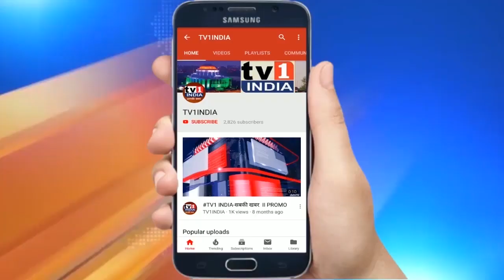Ex.Mayer जयवंत सुतार की मांग: Corona उपचार के लिए 50 करोड़ के बजट दो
नवी मुंबई महानगर पालिका के आगामी बजट को ध्यान में रखते हुए पूर्व महापौर जयवंत सुतार ने आयुक्त अभिजित बांगर से मुलाकात कर शहर के विकास की आवश्यकताओं को पूरा करने की मांग की इस अवसर पर पूर्व महापौर सागर नाईक , पूर्व महापौर सुधाकर सोनवणे, वरिष्ठ बीजेपी नेता दशरथ भगत, और नेत्रा शिर्के मौजूद रही.